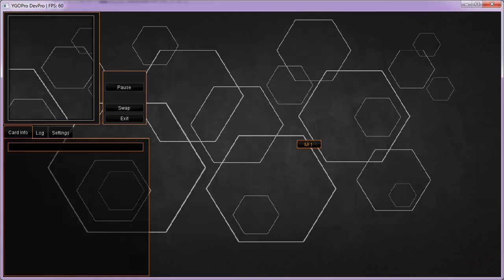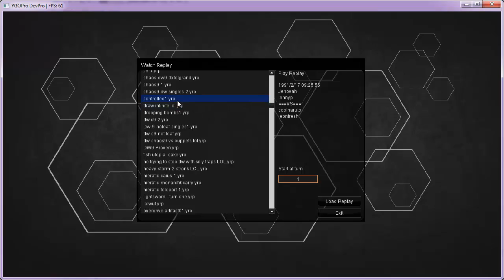Teleporting the Ancient Artifacts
Showcasing some of the coolest decks i've created so far.